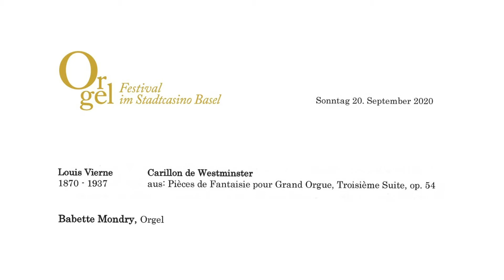Louis Vierne (1870-1937) Carillon de Westminster | Babette Mondry, Orgel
aus: Pièces de Fantaisie pour Grand Orgue,Troisième Suite op. 54
Einweihung der neuen Orgel im Stadtcasino Basel, 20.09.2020